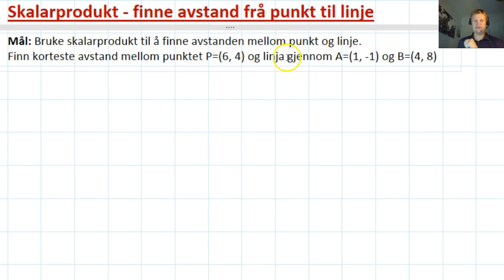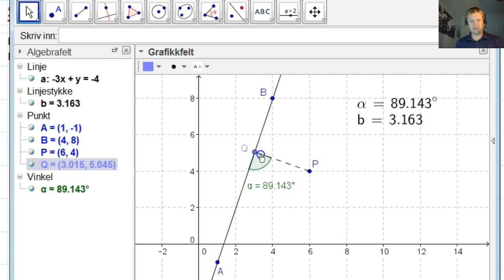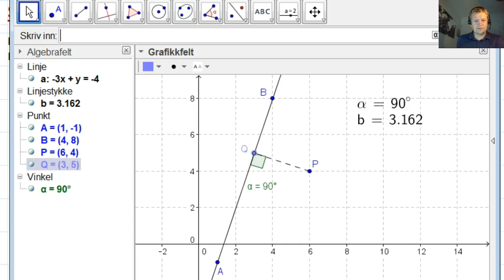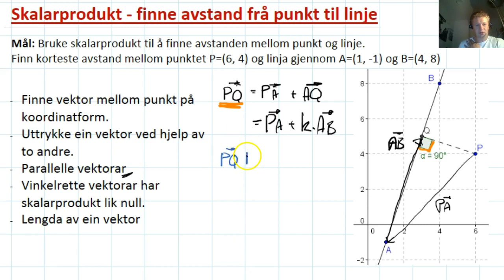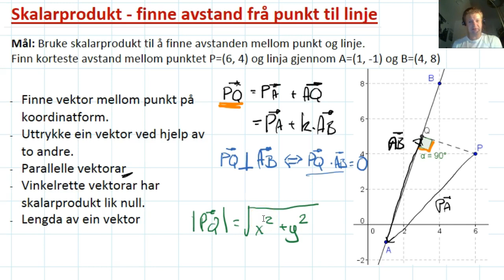R1 Avstand frå punkt til linje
Eksempel som viser korleis vi kan finne avstand frå punkt til linje ved vektorrekning. Oppgåva oppsummerer grunnleggjende vektorrekning.